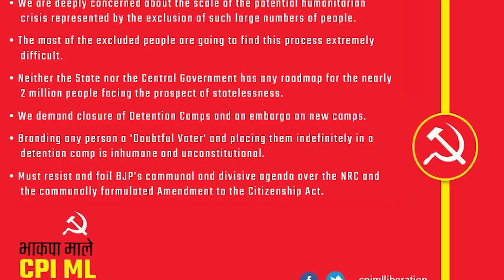Explained: India's National Register of Citizens (NRC)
India’s National Register of Citizens (NRC), a document meant to legally validate the citizenship status of Indians living in the state of Assam, has claimed one more life.  60-year-old Sayera Begum, who belonged to Sonitpur in Northern Assam, committed suicide by jumping into a well on August 31. According to reports at least six people have committed suicide in the month of July as India is organizing this mammoth and controversial citizenship verification drive.
When the final list was published on August 31, 1.9 million people were excluded from the NRC list.
In this video, we take a look into what is NRC and what does it mean for the lives of ordinary people in the north eastern state of Assam in India.